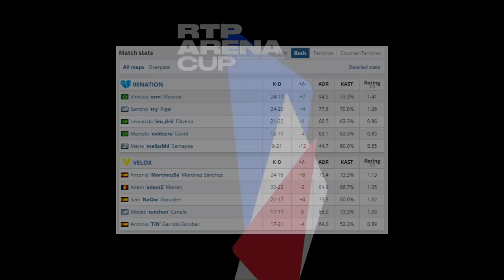00Nation vs Velox - RTP Arena Spring | CSGO HIGHLIGHTS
00Nation vs Velox - RTP Arena Spring | CSGO HIGHLIGHTS